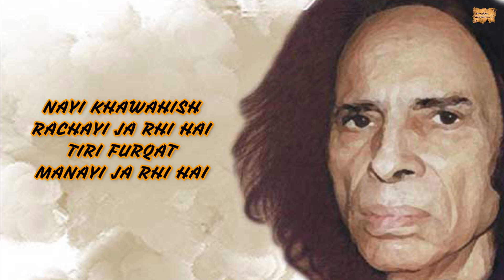KHAWAHISH | POEM 14 | MAIN JO HU -JAUN ELIA | SHUBHAM SINGH CHUAHAN | MERI KALAM - DIL KI ZUBAA'N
TITLE :-  KHAWASHISH
PLAYLIST :-  MAIN JO HU - JAUN ELIA

KHAWAHISH
JAUN ELIA
JAUN ELIA POEMS
MERI KALAM
HARYANVI POEMS
HARYANVI SHAYRI
ROMANTIC POEMS
SAD POEMS
HINDI POEMS
URDU POEMS